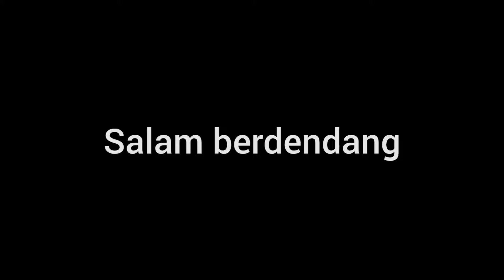SYURGA DI BALIK DOSA - CHACA VERONICA & ANI ANJANI || FAMILYS GROUP